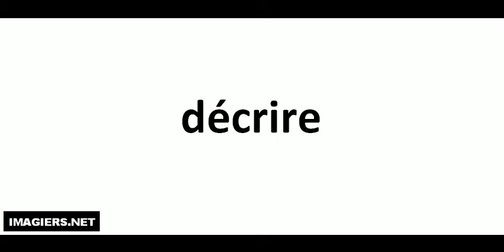How to pronounce in French # décrire